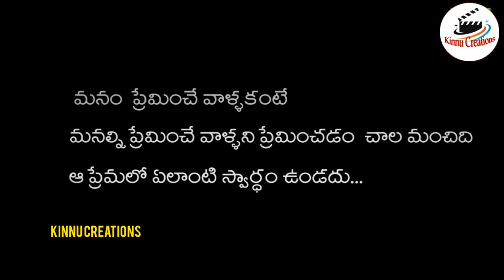FASHION LOVE||ఫ్యాషన్ లవ్||DIFFERENT LOVE STORY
casting. 🧑‍🤝‍🧑👭👬👫

Swapna

laxmi_narayana

binnu

villan_raju

Rajesh_gaddam

producer..

kothuri_Rajashekar

direction.

villan Raju.

story

DOP...📽️

KISHAN_NUNUGONDA

EDITING..💻

Gattaiah mallikarjun studio

Technical support...🖥️

kankanala Rajkumar...

special thanks. 🙏🙏🙏

lavanya_upender
rajesh_gaddam

location.
పోతన కాలనీ
గోదావరిఖని